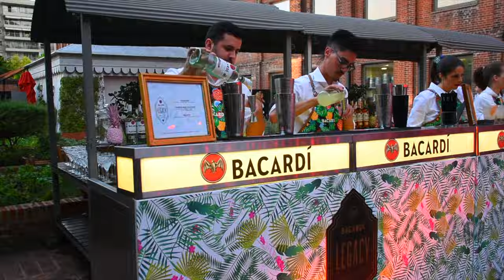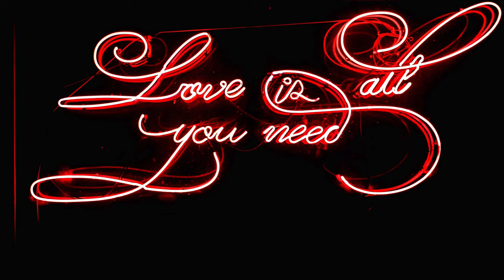Bacardi Legacy finals and a creepy cemetery; all in a days work.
Today we spent the day walking around Recoleta and after an amazing steak lunch with a "little" bit of wine we explored the famous Recoleta Cemetery. In the evening we made our way to the Faena Hotel for the Argentinean Bacardi Legacy final where Ludovico De Biaggi won with his "Tropical Lady" cocktail. With the celebrations dying down we found ourselves at Floreria Atlantico for a few nightcaps.